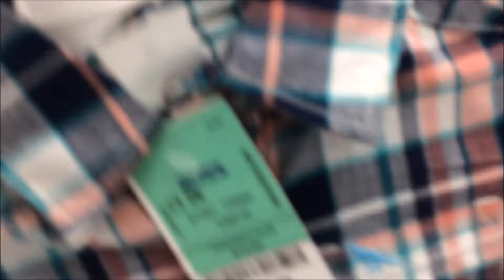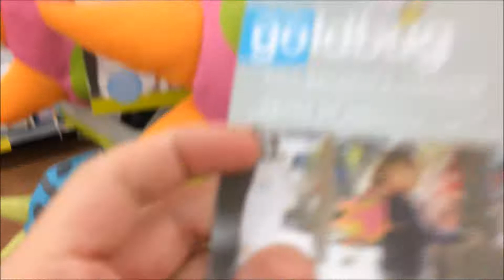Parents night out! 7/21/17